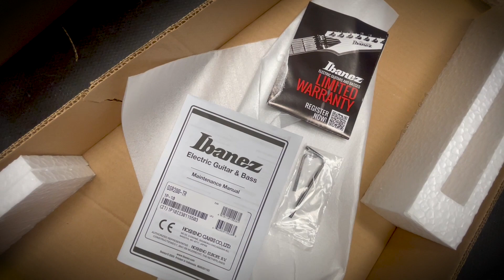IBANEZ GIO GSR200 BASS GUITAR in Transparent Red Unboxing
First look at the IBANEZ GIO GSR200 BASS GUITAR in Transparent Red.  Beautiful Instrument at a Great Price, looks and feels like a  quality instrument, thin and lightweight, audio demo coming soon.